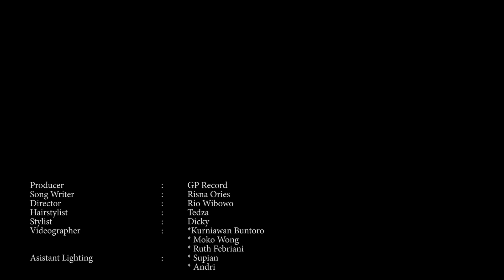Julia Perez feat. Indra Bruggman - Udah Gak Tahan (Behind The Scene)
Selamat menonton video Julia Perez feat. Indra Bruggman - Udah Gak Tahan yaa!